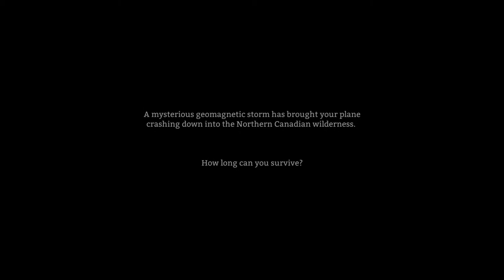The Long Dark - Episode 5 - A Wet End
And thus ends my Longest Dark lets play, for now at least.

I had a good time and was really intensely engaged especially during my long trek to try to find food, but without a story mode right now this has a very limited appeal, not that thrilled by just trying to see how long I can last.

Definitely going to keep an eye on the game though, shows a fair amount of promise and definitely interested in seeing what a bit more direction will add to the experience.

The Long Dark is by Hinterland Games Inc, find out more